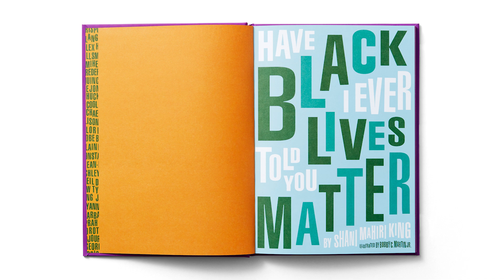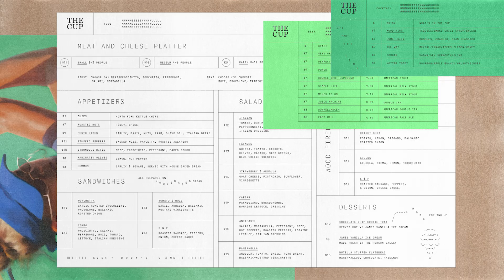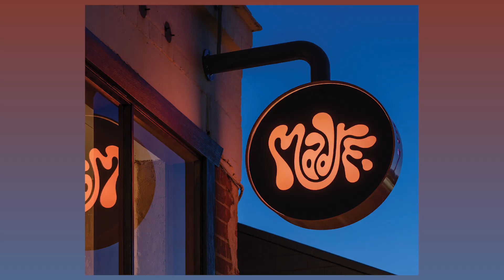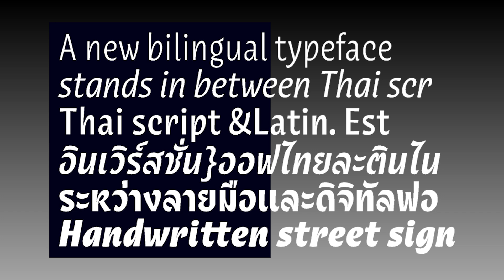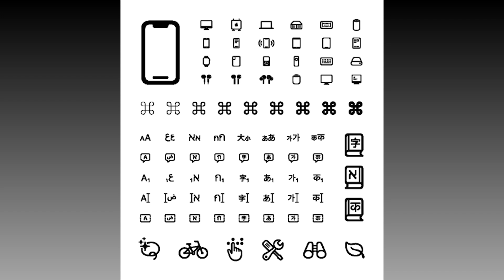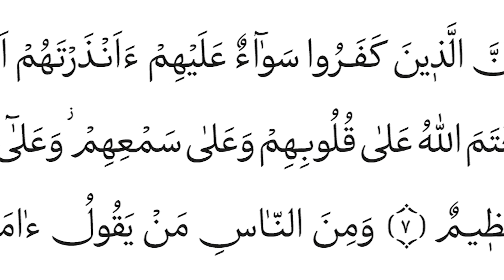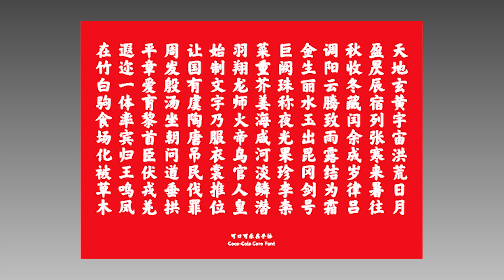Type Directors Club 2021 Judges Choices + Best of Show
The Type Directors Club's Communication Design and Typeface Design competitions — now in their 67th and 24th years respectively — do not award Golds, Silvers, and Bronzes. Aside from a single Best of Show, every professional winner stands on equal footing. That said, every judge of TDC67 and 24TDC has their personal favorites, and in this video, you'll discover them all!

In addition, you'll learn the top winners of TDC's student honors, who will all receive cash prizes, as well as pay a surprise visit to this year's Best of Show winner to present their trophy.